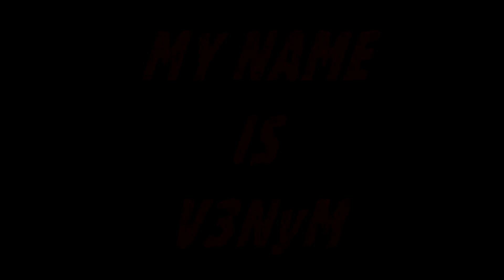WELCOME to my Twitch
A community where everyone is treated as family, and there's absolutely no shame in being yourself...